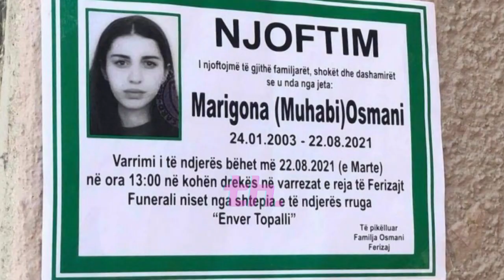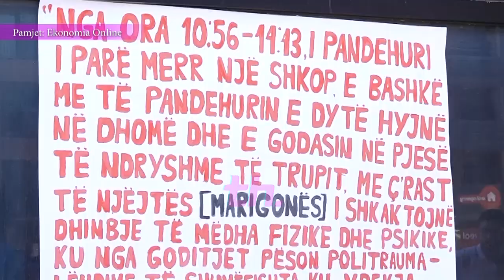Drejtesi per MARIGONA OSMANIN, DENOHET me burg perjete DARDAN KRIVAQA - Cfare u tha ne gjyq?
Marigona Osmani ishte vetëm 18 vjeç, kur më 22 Gusht të vitit 2021 do të humbte jetën. Ajo u dhunua për vdekje nga bashkëjetuesi i saj, Dardan Krivaqa. Ky i fundit dyshohet se u ndihmua edhe nga shoku i tij, Arbër Sejdiu.
Marigona u rrah aq shumë saqë iu thyen gjymtyrët, duke i shkaktuar edhe vdekjen. Në fund, Krivaqa e la 18-vjeçaren përtokë në derën e spitalit në Ferizaj. Krivaqa dhe Sejdiu u identifikuan nga kamerat e sigurisë së spitalit dhe më pas u vunë në pranga.
Më 4 Gusht 2023, Gjykata Themelore e Ferizajit mori vendimin dhe e dënoi me burgim të përjetshëm Dardan Krivaqën për vrasjen e Marigonës. Ky vendim u prit me brohoritje e duartrokitje në sallë.
Ndërsa i dyshuari tjetër, Arbër Sejdiu u dënua me 15 vjet burgim për ndihmë në kryerjen e veprës penale vrasje e rëndë.
Gjyqi ndaj tyre nisi më 14 Korrik të 2022-shit.
Zemërimi ndaj autorit të dyshuar të kësaj ngjarje është shumë e madhe. Ai u fol se u rrah në burg nga të dënuarit e tjerë. Por në një sqarim, institucioni i Kosovës që merret me burgjet tha se ai qëndron vetëm në dhomë dhe nuk ka asnjë kontakt me të burgosurit e tjerë.
Krivaqa, sipas dosjes së Prokurorisë, dyshohet se e ka vrarë Marigonën në mënyrë mizore. Për motive të dobëta mendohet se ai ka ushtruar dhunë fizike mbi viktimën derisa ajo ka ndërruar jetë.
Por duket se ajo që i ka vënë me shpatulla pas murit të rinjtë është një kamera e sigurisë. E vendosur në banesën e të pandehurit Krivaqa, prokuroria thotë se kështu ka mundësuar të sigurojë prova të forta për të kuptuar se çfarë ndodhi ditën e ngjarjes tragjike.
Kamera regjistronte 24 orë në ditë dhe ishte e vendosur në korridor. Nga aty sigurohen pamje nga dera e hyrjes së banesës, banjos, një pjese të dhomës së gjumit dhe një qoshe të një dhome. Kjo e fundit është dhoma ku u kryen veprat penale, sipas prokurorisë.
Kamera ka fokusuar momentet e dhunës. Një moment i rëndësishëm është përshkruar edhe kur Krivaqa i vendos një kapelë kameras për të mbuluar pamjet pasi ka kryer veprime të dhunshme ndaj 18-vjeccares.
Sejdiu në pyetje të policisë thekson se nuk ka dëgjuar se çfarë kanë biseduar gjatë qëndrimit te Dardani, por ka dëgjuar zhurma, mirëpo nuk e ka ditur se gjendja ka qenë aq e rëndë dhe të nesërmen e ka kuptuar se çka në të vërtetë ka ndodhur.
Pamje e kamerave janë transmetuar në sallën e gjyqit, në një seancë të mbyllur. Gjykatësi i lejoi që të qëndronin në sallë familjarët e viktimës, por ata vendosën të largohen për shkak të pamjeve shumë të rënda.
Vetë Krivaqa ka qenë i pranishëm. Në momentin e nxjerrjes së pamjeve, ai humbi ndjenjat në sallën e gjyqit.
Në seancë për këtë ngjarje kanë dëshmuar edhe persona të tjerë.
Një ndër ta edhe djali i dajës së Krivaqës. Autori i këtij krimi të rëndë hodhi akuza mbi kushëririn e tij se ka pasur raport intim me të ndjerën. Dëshmitari i mohoi të gjitha pretendimet. Ai ka deklaruar se gjatë kohës që ka qenë duke bashkëjetuar, nuk e ka vizituar kurrë banesën e çiftit. Krivaqa e akuzoi për faktin që kishte një telefonatë të tyren, ku Marigona pranonte se ka kryer marrëdhënie me të. Krivaqa e akuzoi atë se i ka shkatërruar jetën, por këto pretendime dëshmitari i hodhi poshtë.
Më pas ishte radha e mjekut B. Maloku që priti trupin e Marigona Osmanit kur u la në derën e spitalit. Ai ka pohuar se e ndjera kishte ndërruar jetë më herët, para se të çohej në spital. Edhe eksperti mjekoligjor pohoi të njëjtën gjë. Ndërkohë një dëshmitar tjetër pohoi se Krivaqa kishte kërkuar që t’i ktheheshin incizimet e kamerës së sigurisë. Ai pranoi se kur kishte shkuar në banesë në ditën e ngjarjes i është dukur çdo gjë e zakonshme. Megjithatë, ai ka vënë re një erë të çuditshme, por nuk e ka dalluar se çfarë.
Familjarët e Marigona Osmanit kërkuan dënim të përjetshëm për Krivaqën dhe Sejdiun. Avokati i tyre, Gazmend Rexhepi ka thënë se vrasja e saj është një nga më të rëndat pas luftës në Kosovës.
Ata kanë qenë në fakt të parët që kanë dëshmuar në gjyq. E ëma e viktimës ka refuzuar t’ia përmendte emrin të pandehurit. Prindërit deklaruan se kanë vënë re frikë dhe ndryshim në qasjen e vajzës së tyre para se të ndodhte ngjarja, pasi Dardani nuk e lejonte të jetonte e lirë. Ata kanë shprehur po ashtu, se kur kanë qenë në dijeni për lidhjen e fëmijës së tyre kanë vënë re humbje peshe, zbehje e ndonjëherë edhe shenja në trup.
Rasti në fjalë tronditi opinionin publik. Ngjarja ndodhi më 22 Gusht të 2021. 18-vjeçarja u dërgua pa shenja jete në spitalin e Ferizajt dhe u la aty.

Thashetheme.

Një faqe dedikuar lajmeve për njerëzit më të njohur dhe më me influencë në Shqipëri, showbizit dhe gjithashtu kurioziteteve apo dukurive të ndryshme. Thashetheme. prodhon përmbajtje të besueshme dhe mjaft argëtuese për ata që janë të interesuar për informacione të tilla. Për më shumë video dhe përmbajtje, na gjeni në: